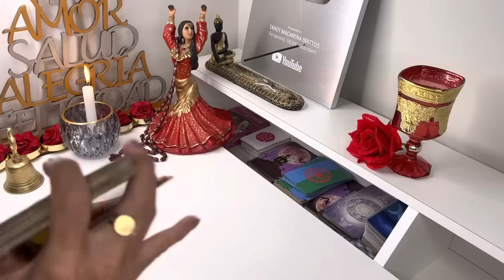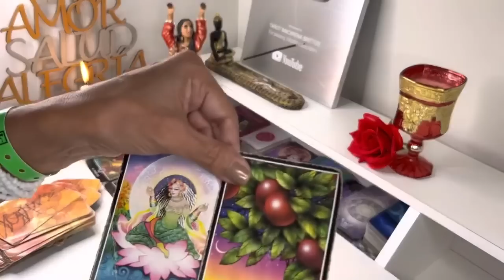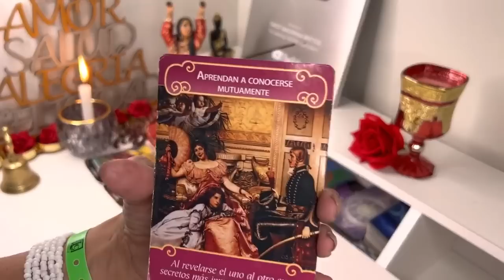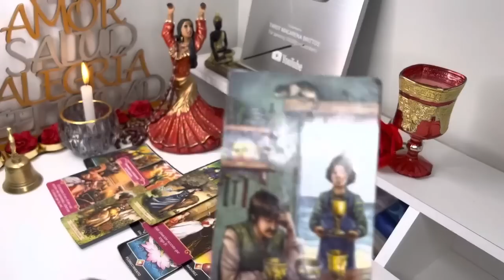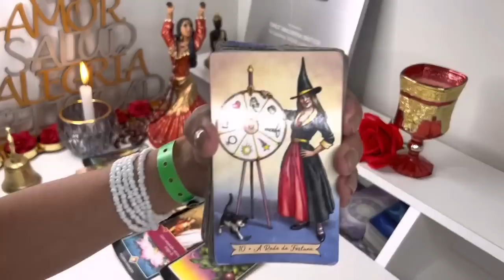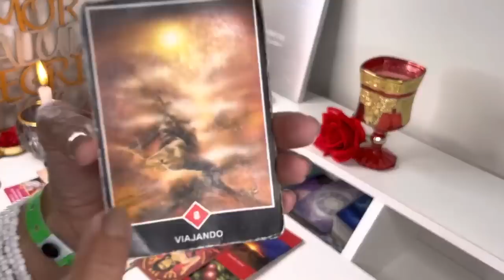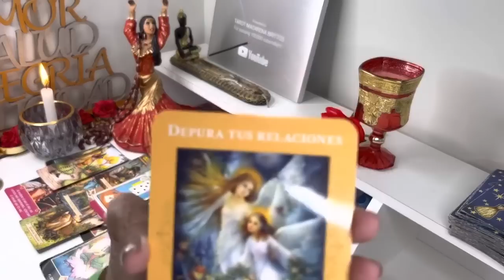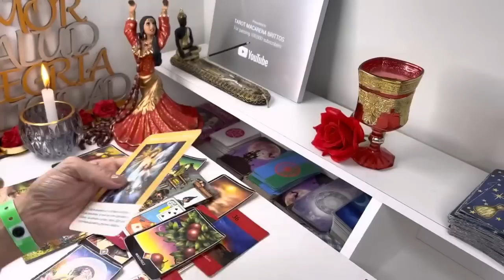CANCER🌈𝗗𝗜𝗢S 𝗦𝗔𝗡𝗧𝗢 😍𝗟𝗼 𝗣𝗘𝗗𝗜𝗦𝗧𝗘 𝗰𝗼𝗻 𝗲𝗹 𝗔𝗟𝗠𝗔 𝘆 𝗽𝗼𝗿 𝗳𝗶𝗻 𝘁𝘂𝘀 𝗗𝗘𝗦𝗘𝗢𝗦 𝘀𝗲 𝗖𝗨𝗠𝗣𝗟𝗘𝗡 ✅𝐇𝐎𝐑Ó𝐒𝐂𝐎𝐏𝐎 CANCER AMOR